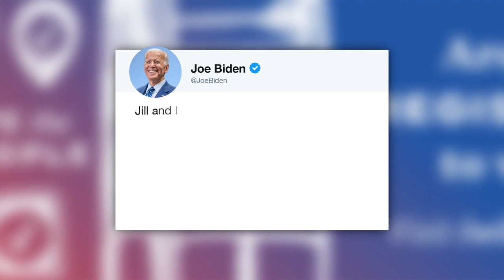Biden deseja rápida recuperação a Trump | AFP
O candidato democrata à presidência dos Estados Unidos, Joe Biden, desejou ao rival, o presidente Donald Trump, e à primeira-dama, Melania, uma ‘rápida recuperação’ da Covid-19.